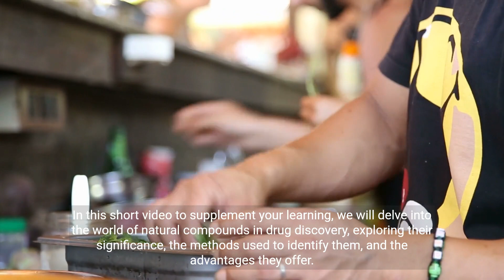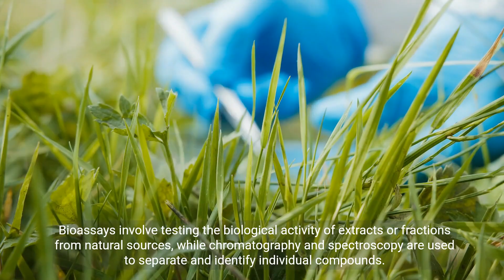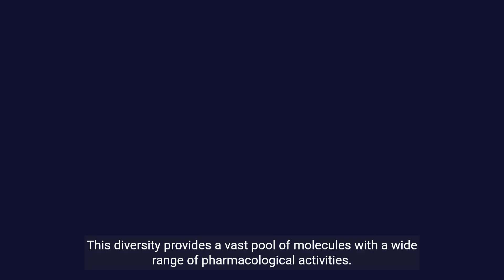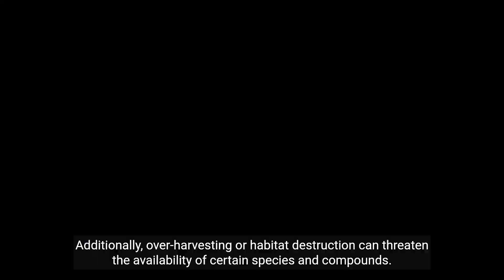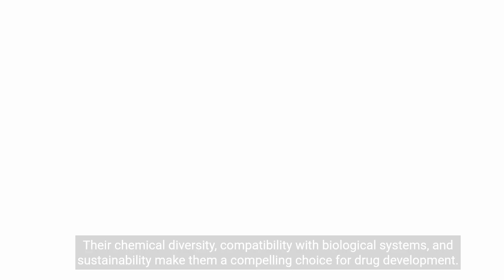The Significance of Natural Compounds in Drug Discovery (5 Minutes)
Natural compounds have played a significant role in drug discovery, and continue to be a valuable source for the development of new drugs. Many drugs currently on the market are derived from natural compounds, such as antibiotics, anticancer agents, and anti-inflammatory drugs. Natural compounds offer a diverse range of chemical structures and biological activities, making them an attractive starting point for drug discovery. Additionally, the use of natural compounds in drug development can lead to the discovery of new therapeutic targets and mechanisms of action. With the increasing demand for new and effective drugs, natural compounds remain an important area of research for drug discovery and development.